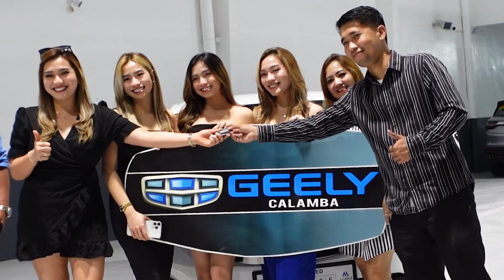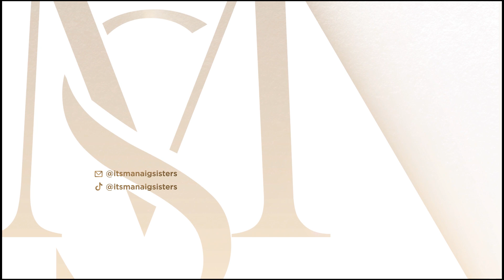Buying a new car! | itsmanaigsisters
Hey there! This vlog is about buying our first huge purchase ever — finally buying our first car 🤍 It’s the Geely Emgrand 2022 and we named it Ultra Magnus. Join us as we purchase and drive Magnus for the first time! All thanks to @GeelyCalamba for the smooth transaction and to our viewers for the continuous support on our channel. A dream come true indeed 🥹 Enjoy watching! 🤍✨